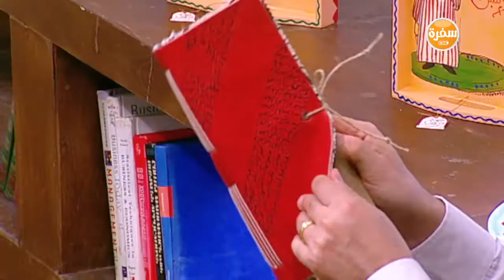فن تشكيلي مبهج مع الفنان محمد رشاد | شارع شريف